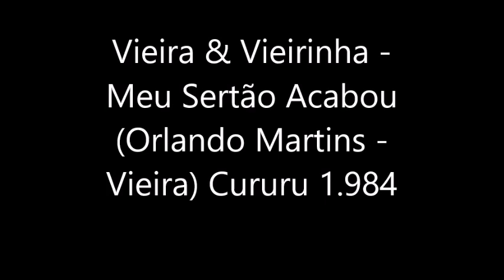Vieira & Vieirinha - Meu Sertão Acabou (Cururu) 1.984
Vieira & Vieirinha - Meu Sertão Acabou (Orlando Martins - Vieira) Cururu 1.984
LP - Vieira & Vieirinha - Levo a Vida Cantando - (Chantecler 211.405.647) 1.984